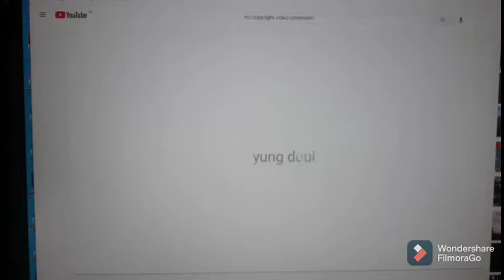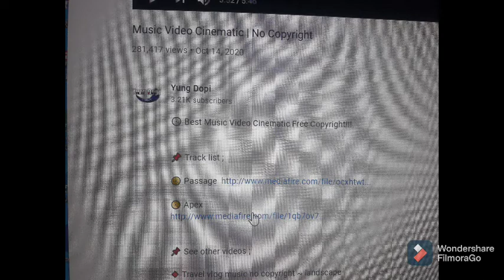copyright Music video Cinematic...cctto to the owner of the video